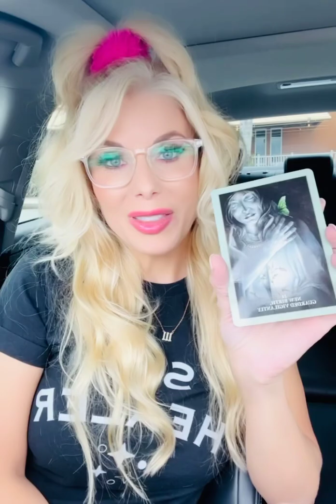This Week is about